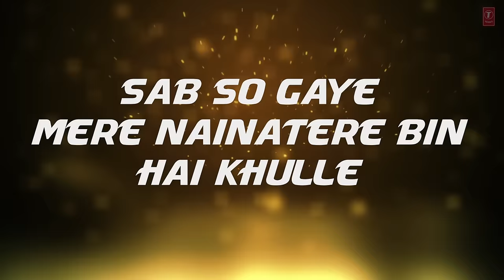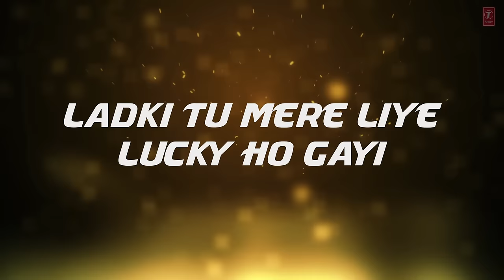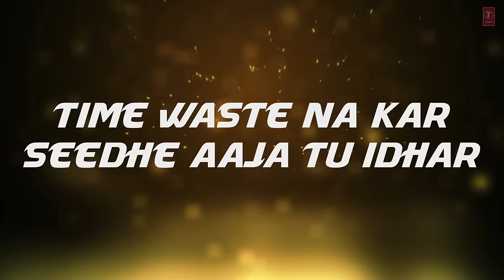Shanivaar Raati Full Song with Lyrics | Main Tera Hero | Arijit Singh | Varun Dhawan, Ileana D'Cruz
Watch this lyrical video of the song "Shanivaar Raati" from Varun Dhawan, Ileana D'Cruz and  Nargis Fakhri starrer movie "Main Tera Hero" in the voice of super talented Arijit Singh and Shalmali Kholgade. The music of this movie is composed by musical duo Sajid - Wajid.

Song: SHANIVAAR RAATI
Singer: ARIJIT SINGH, SHALMALI KHOLGADE
Music Director: SAJID-WAJID
Lyrics: KUMAAR
Music Label: T-SERIES

Set "Shanivaar Raati" as your callertune - SMS MTHR4 to 54646
Set "Shanivaar Raati - Rap" as your callertune - SMS MTHR5 to 54646

Operator Codes:

1. Shanivaar Raati

2. Shanivaar Raati - Rap